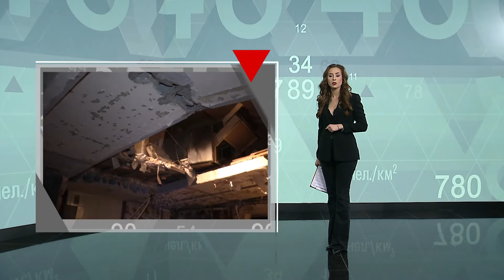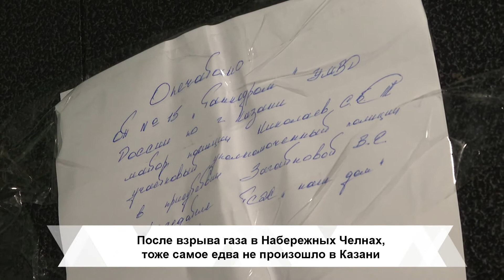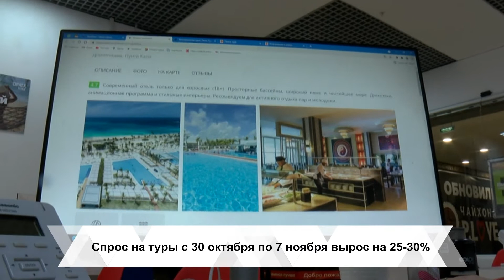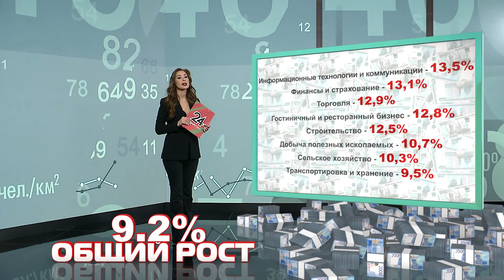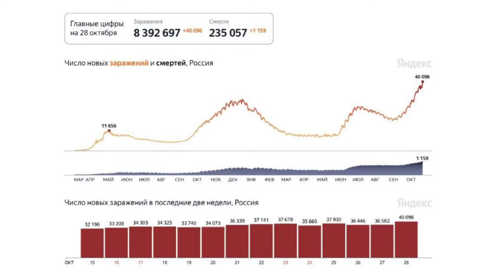Дайджест Новостей - Татарстан в цифрах от 29. 10. 2021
В этом выпуске:

– И снова газ: что привело к взрыву газа в жилом доме на этот раз, как газовикам удалось предотвратить еще одну трагедию и что делать если в вашем доме поселился отвратительный сосед?

 – А татарстанцы на каникулах спешат погреться у моря, вместо того, чтобы сидеть дома: какой спрос сегодня на туры заграницу и как в куар-условиях  будет выживать отечественный туризм?

 – Зарплаты в России выросли, по крайней мере, в цифрах аналитиков: кто теперь будет получать и больше  и в каких сферах – небывалый подъем?

 – Ковидная ситуация по прежнему напряженная  настолько,  что возобновились рейды по общественному транспорту: почему люди не носят маски и что теперь с ними будет?

00:00 О чем в этом выпуске?
00:58 О взрыве газа в Набережных Челнах
02:50 О личности предполагаемого виновника взрыва
03:50 Почему трагедии в Челнах и Зеленодольске так похожи?
06:00 Узнаем, что делать с нехорошими соседями?
07:27 О резком спросе на туры в период ковидных каникул
09:07 О вакцинном туризме в России
10:05 О потерях татарстанской туриндустрии
12:07 В России повысились зарплаты?
13:10 Что происходит с ковид-обстановкой?

«Дайджест Новостей - Татарстан в цифрах» на телеканале «Татарстан-24».
Смотрите нас в эфире «Татарстан-24» по пятницам в 11:30, 12:30 и 14:30.
По субботам в 10:30

А также выпуски программы «Дайджест Новостей - Татарстан в цифрах» на официальном сайте телеканала «Татарстан-24»